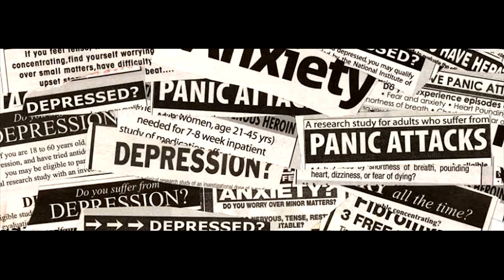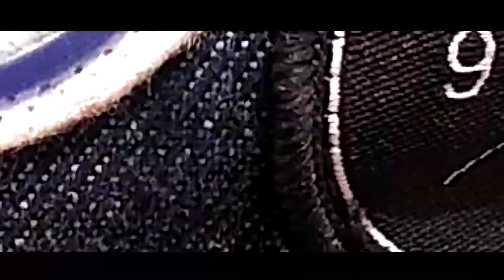Why No Videos | What Happend To me....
Hope u People like this video

So frnds Links was below to buy these products click the link and u can purchase it